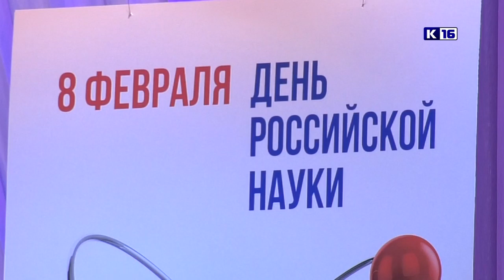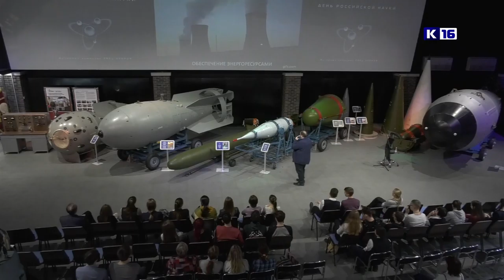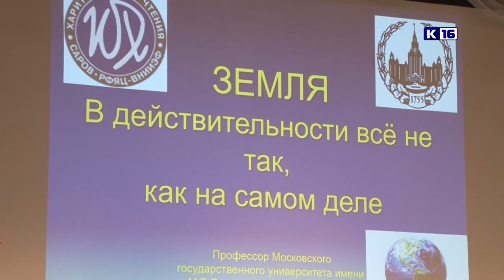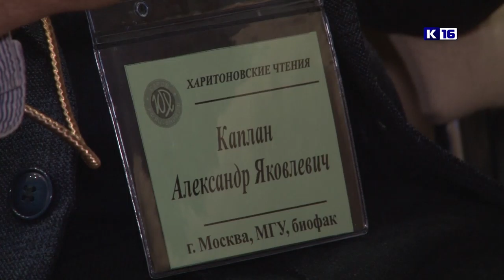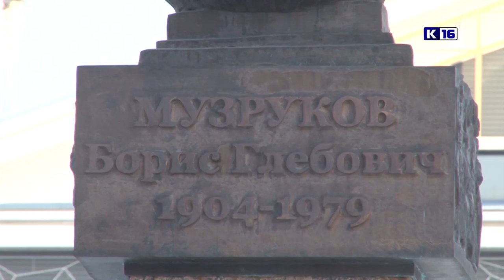Новости РФЯЦ-ВНИИЭФ 20.02.2020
Смотрите в программе «Новости РФЯЦ-ВНИИЭФ»:
✔ 8 февраля – День российской науки.
✔ Первые шаги в научной деятельности. Состоялись ХХ юбилейные Школьные Харитоновские чтения.
✔ Город трудовой доблести. Саровчан приглашают принять участие в голосовании.
✔ В память о легендарном руководителе. В Российском федеральном ядерном центре прошёл традиционный Лыжный мемориал имени Бориса Глебовича Музрукова.